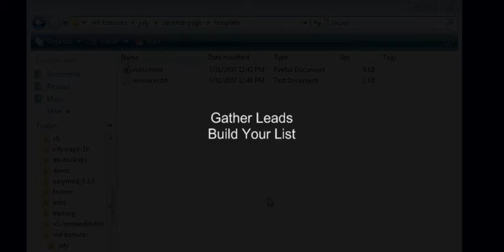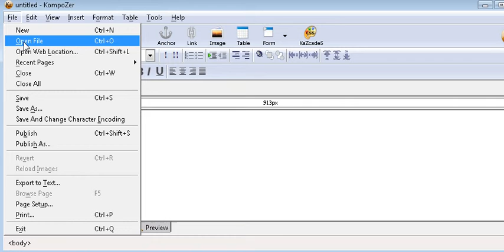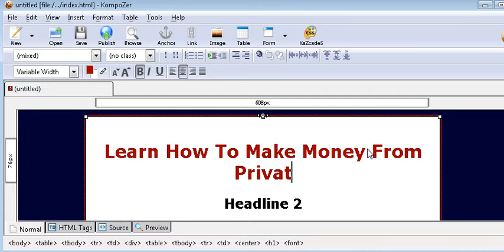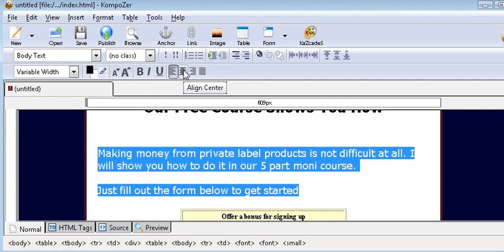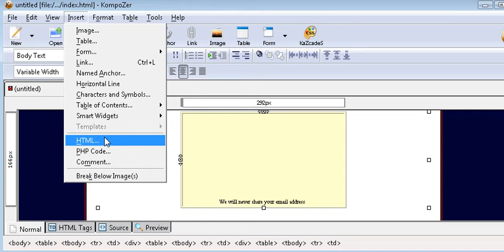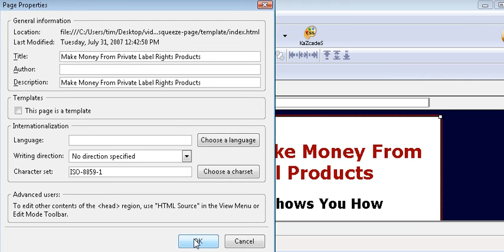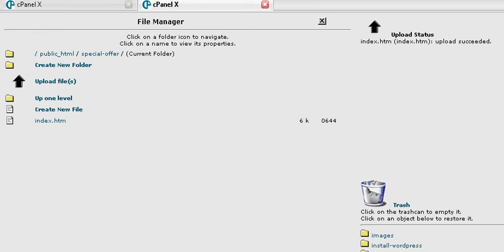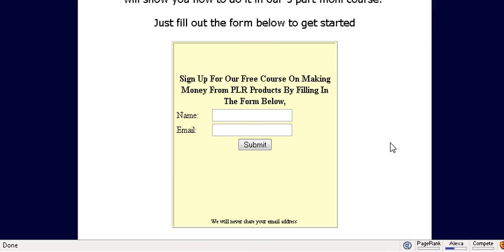How to create a squeeze page